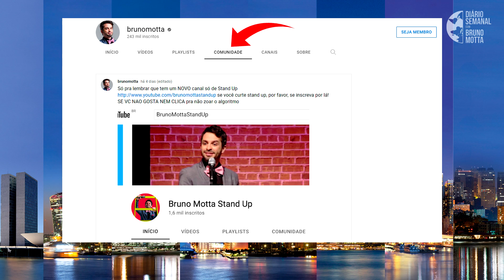MALA PRONTA: LULA X BOLSO - SÉRGIO REIS SE ARREPENDE - BATORÉ - Diário Semanal